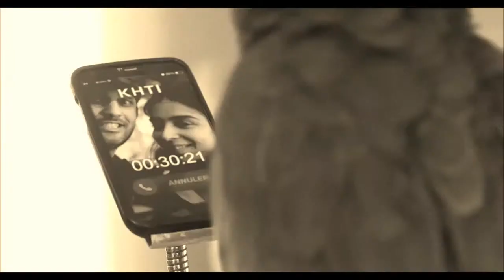Revelation TV Unbranded